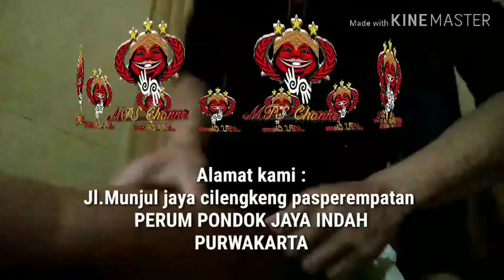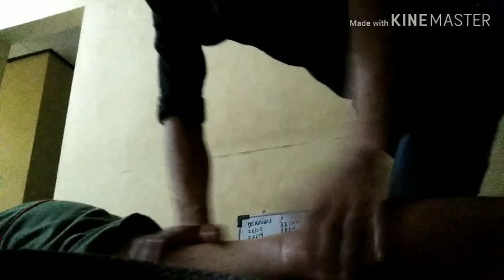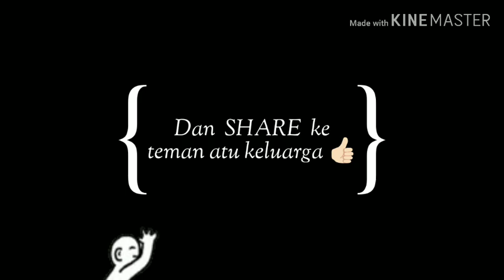Pijat kaki pegal sakit-pegal linu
Hallo boss ,kali ini saya mau memberi cara untuk mengatasi menghilangkan pegal pada kaki,,kenapa kaki sering pegal dan tersa sakit ?? Karna darah pada kaki kita tersumabat aliran darah tidak normal..maka dari itu secepat.yh di urut minilamal 1 bulan 2 x .